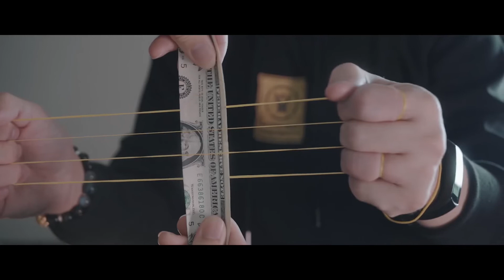The Vault - Skymember Presents Space Bander by Dr. Cyril Thomas - Madanai Magic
The creator of Psychobands, Dr. Cyril Thomas is back with another piece of eye candy!

Say hello to Space Bander; an extremely visual rubber band penetration effect that is suitable for everyone. It is practical, easy to do, and yes, it is insanely visual.

You present two rubber bands and stretch them out. You borrow a bill from your spectator and ask them to place it in between the two rubber bands. Without any cover, you magically move the rubber bands into another dimension and they penetrate the borrowed bill. The borrowed object is not limited to the bill; it could be playing cards, credit cards or even their finger.

In this project, Calvin Liew, Creator of the Art of Rubber Band (AORB) will teach you all of the handlings that you need to know to perform this in real life. Detailed instructions are in English.

Wait no further, download Space Bander now and fool your friends and family during this quarantine period.